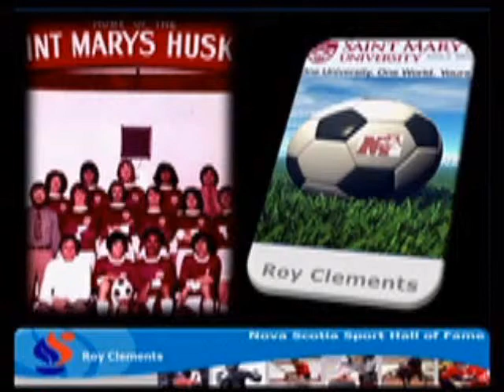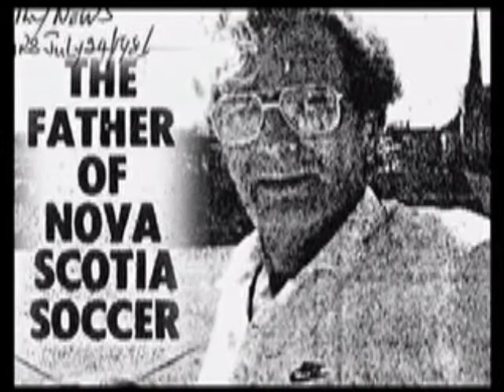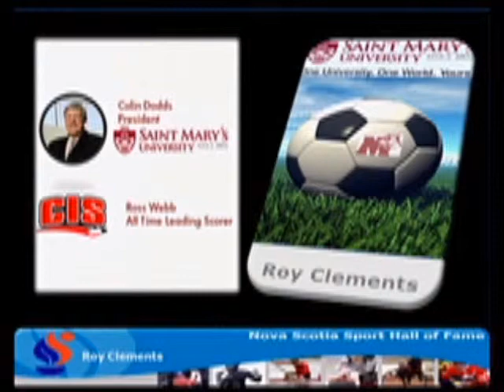Roy Clements Induction 2009 Part 2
The Nova Scotia Sport Hall of Fame inducts Roy Clements, 2009